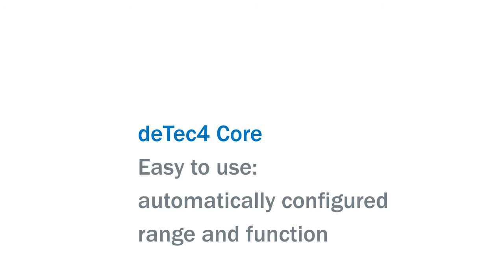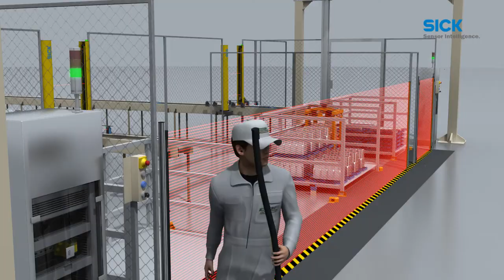deTec4 Core from SICK for access and hazardous point protection for an engine component depalletizer